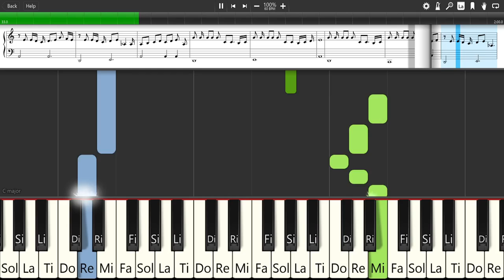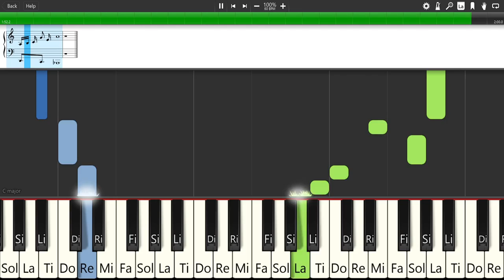♪ Blood Drain Piano Tutorial - Easy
This is a piano tutorial of Eltinum's theme from Melty Blood and Under Night In Birth called Blood Drain. You can learn how to play Blood Drain on piano by watching the synthesia MIDI file and sheet music.